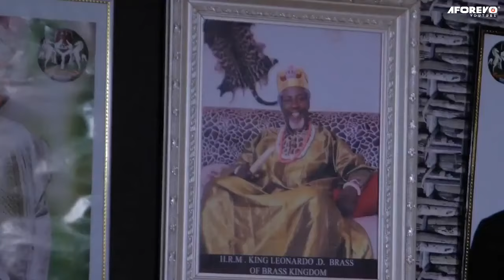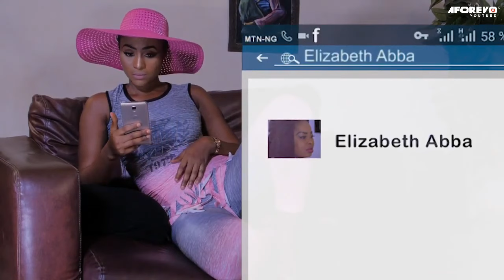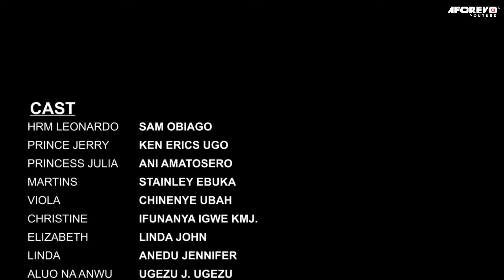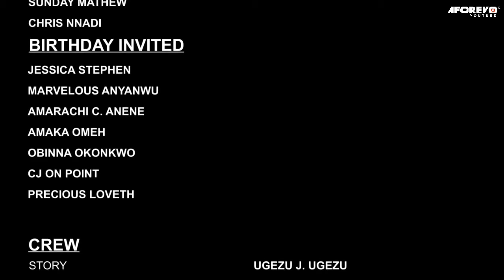Viola The Smooth Operator - A Nigerian Movie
In this Nigerian movie, Viola is a beautiful career stockbroker, smooth and slippery as an eel. She targeted the king of Brass kingdom to handle his stock portfolio and in the process starts dating him. Blinded by her looks, the king fails to see beyond his nose that he’s in a dangerous territory deal with Viola.
Nigerian Movie  Starring; Sam Obiago, Ken Erics Ugo, Ani Amatosere